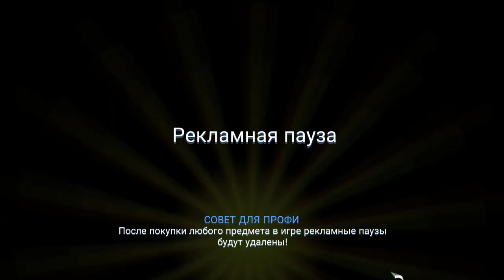Drive Ahead,Double impossible mega ramp,Burrito Bison